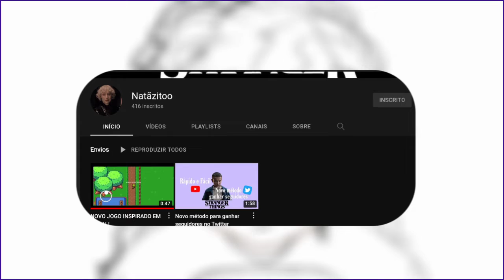Me irritando com um jogo de comidas ass*ssin@s 🤡👍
°hey my santss ∆v∆°

✧Pedidos✧

=Links citados=

❛ ꁞ ❛ Tema do vídeo ❛ ꁞ ❛

Aviso[×]
Meme[×]
Comédia [✓]
História[✓]
Gamer[×]
Outros[✓]

ᕙ(⇀‸↼‶)ᕗ ᕙ(⇀‸↼‶)ᕗ ᕙ(⇀‸↼‶)ᕗ ᕙ(⇀‸↼‶)ᕗ ᕙ(⇀‸↼‶)ᕗ

Aviso

Se for se inspirar no meu canal, vídeo, me original ou algo do tipo, dê os créditos, pois se cópiar ou plagiar irei toma providências!

×para a melhora do canal,deixe algumas críticas construtivas, serão bem aceitas. Caso passe do limites serão, bloqueados(a) ou apagadas×

                             Obg por ler até aqui UnU
                               Bjs e Sayonara ฅ^•ﻌ•^ฅ